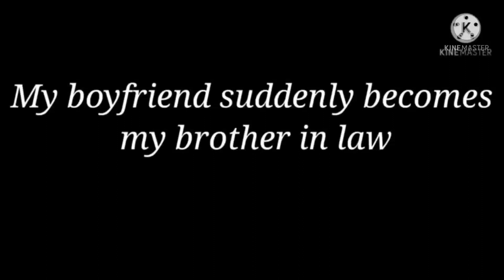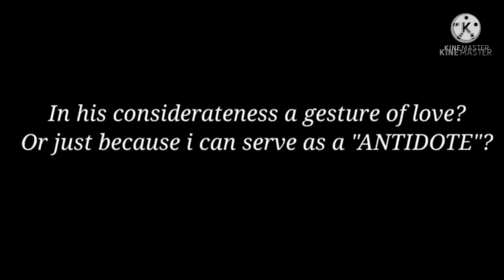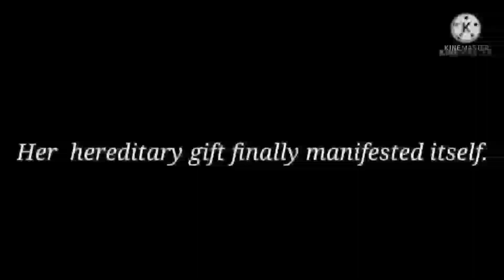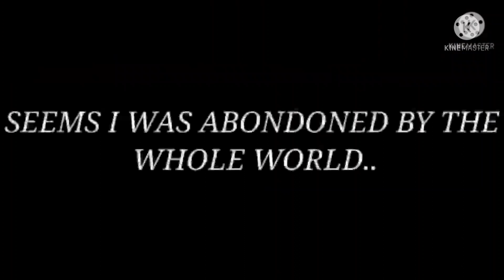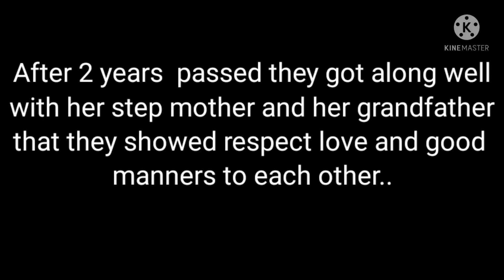You're My Destiny || GCMM|| Series